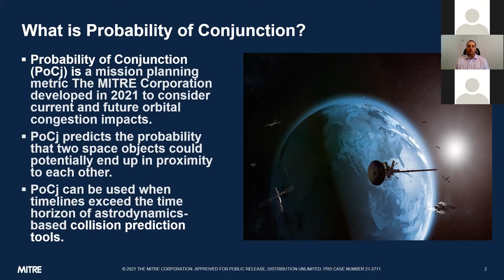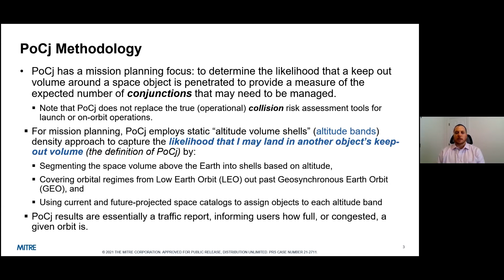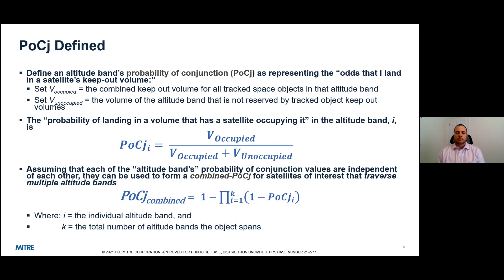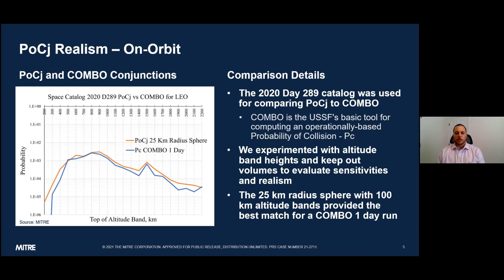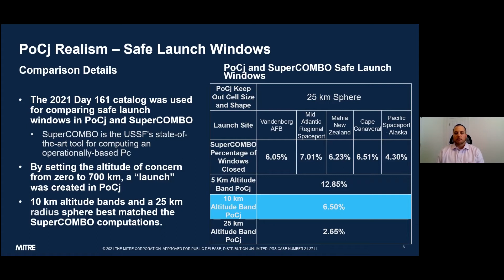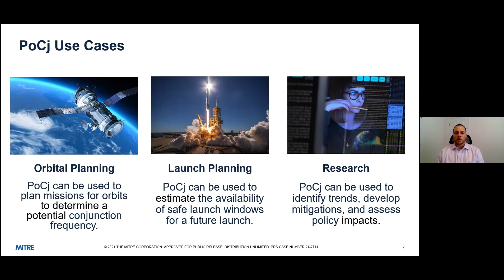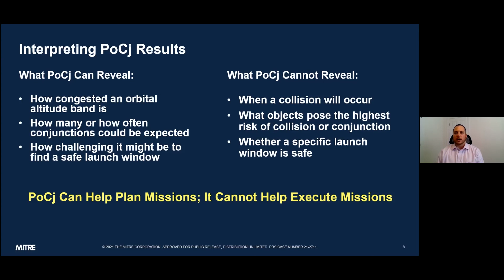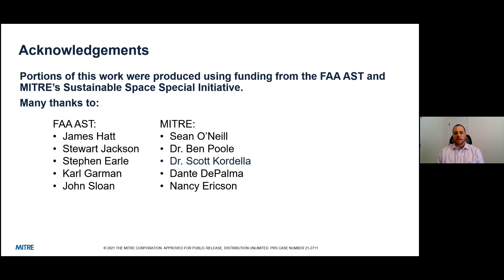ASCEND 2021: Planning for Future Conjunctions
Presenters:
Patrick A Savell - MITRE Corporation
Paul G Hartman - MITRE Corporation
Tim Gruber - MITRE Corporation